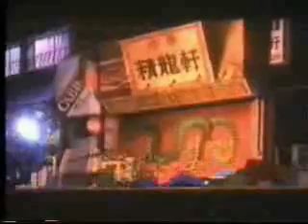Akira - One Step Closer Likin Park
Akira Anime vs.  Likin Park One Step Closer